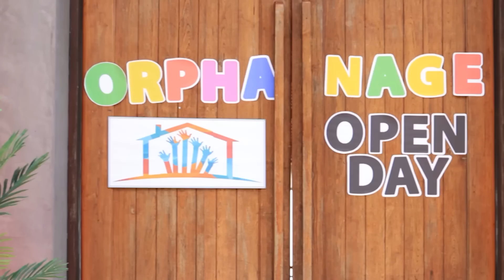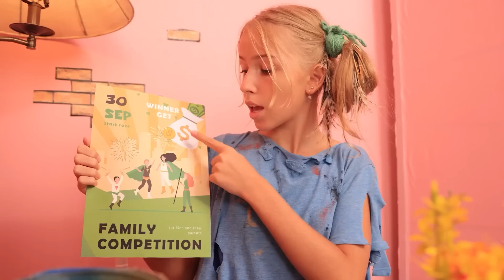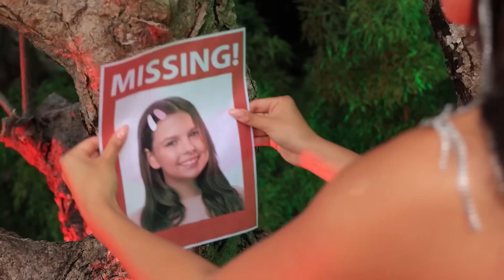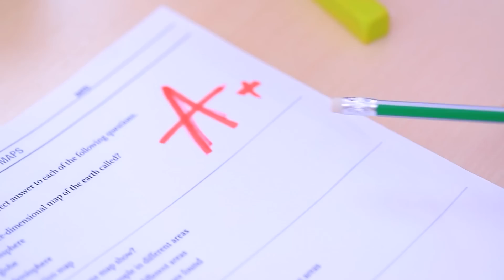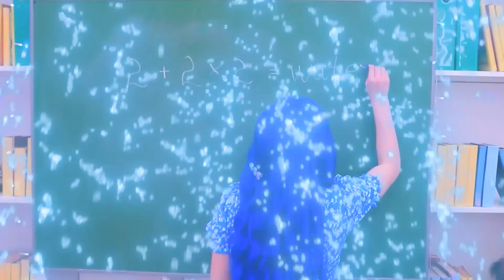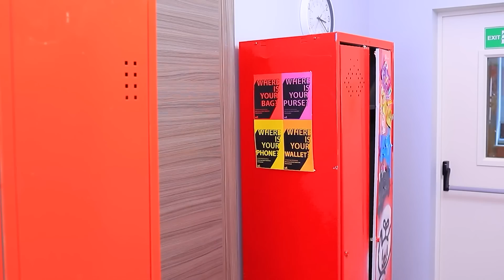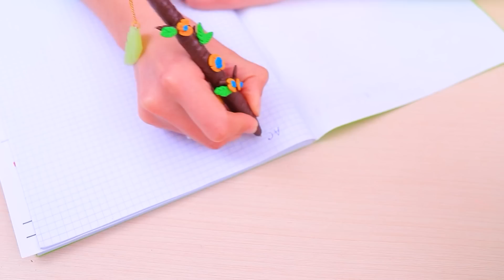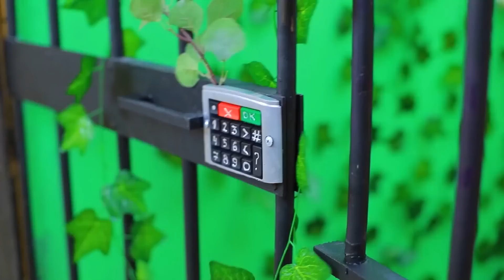Quattro Elementi: Poveri Contro Ricchi! Sono Stato Adottato Dai Quattro Elementi!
Quale dei 4 elementi ti piace di più? Piuttosto, guarda idee divertenti e situazioni incredibili nel nostro nuovo video!